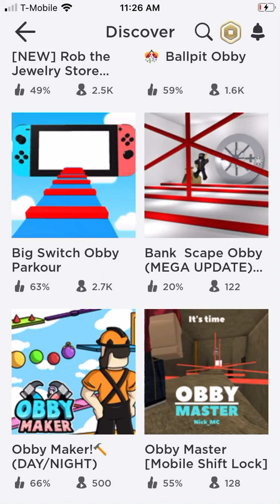Bank scape obby (0 deaths let’s go)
Hit like for part 5